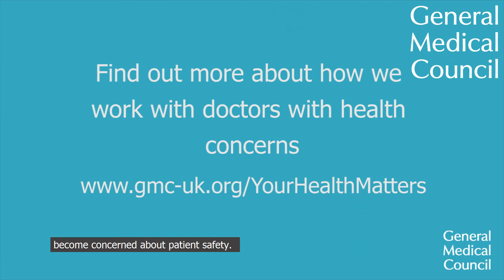Dr John Smyth talks about the GMC's role when doctors have health concerns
Find out more about how we support doctors with health concerns